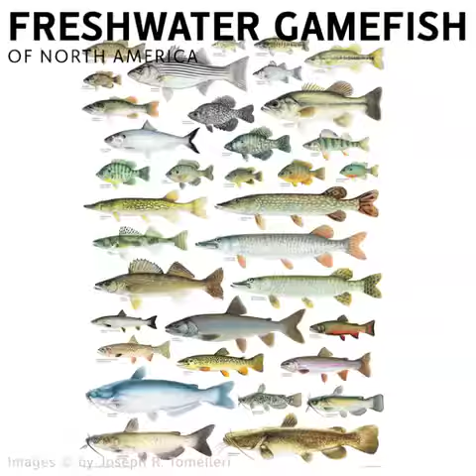Freshwater Gamefish of North America